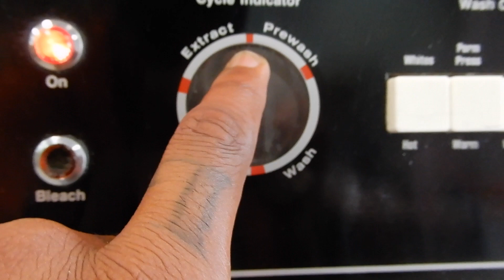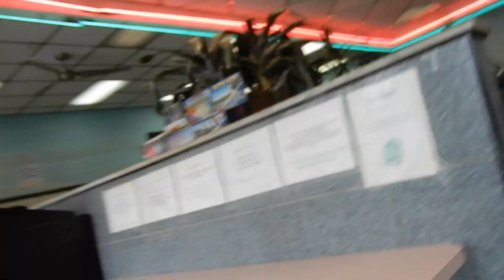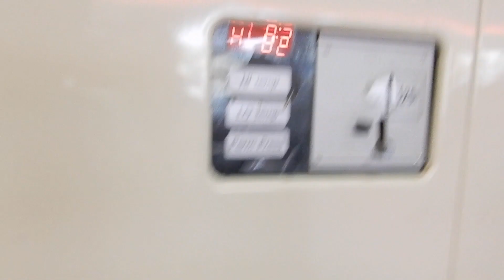Laundry Day With Her ☺️🤞🏾